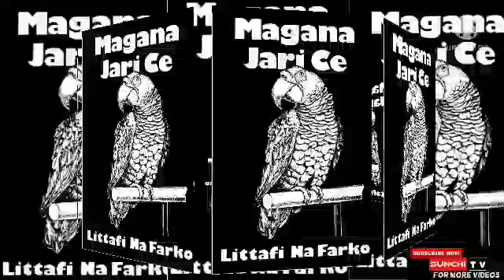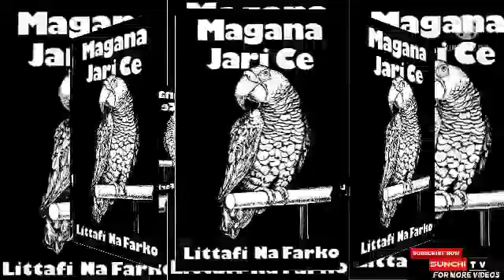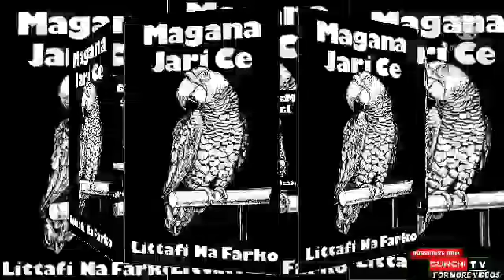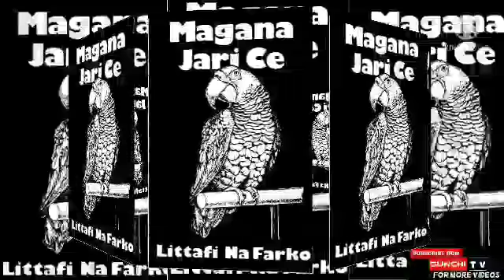Magana Jari Ce littafi na 1 labarin Bororo da Dan Zaki/ Hausa Old Books labaran Hausa Arewa